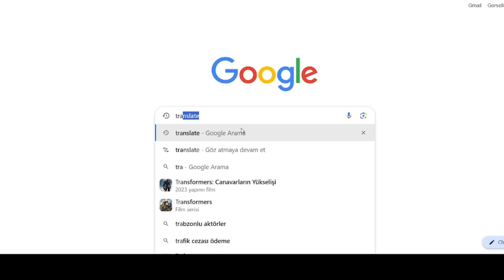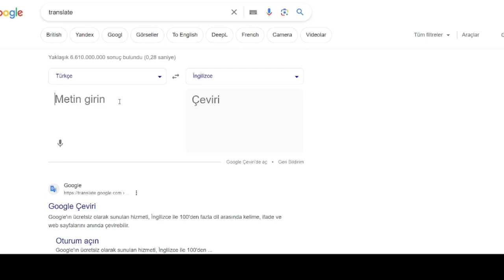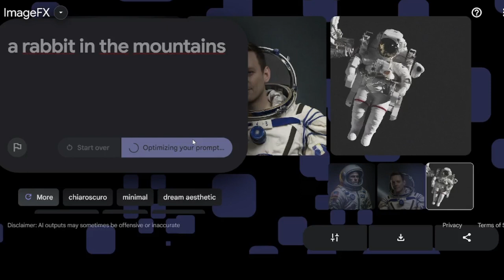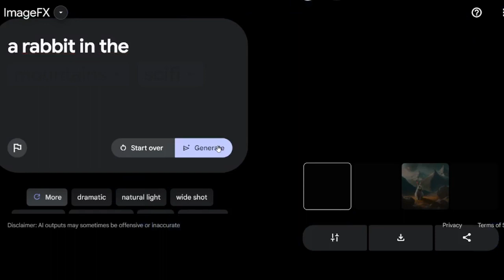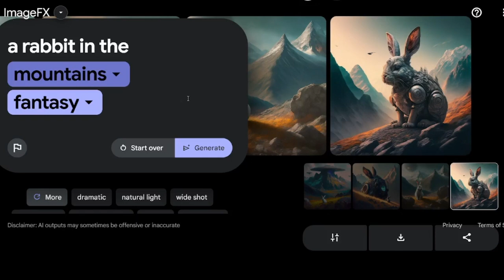Yapay zeka ile görsel oluştur/İMAGEFX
Yapay zeka ile görsel hazırlamak için en iyi programlardan biri, google İmagefx, yapay zeka ile fotoğraf oluşturmak, yapay zeka ile resim oluşturmak